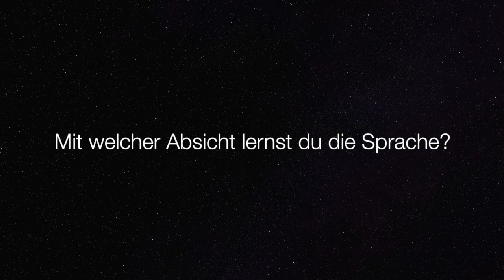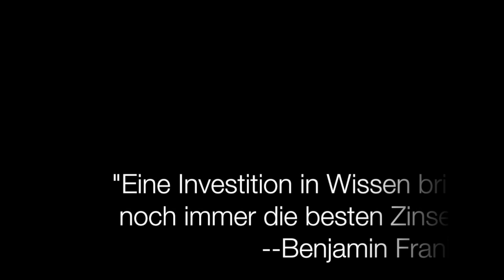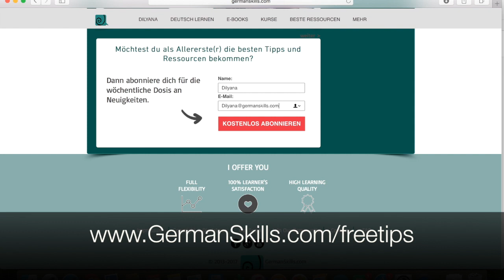#18 | Kostenlos online Deutsch lernen oder für Sprachunterricht bezahlen? | 30-Tage-Challenge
Es gibt sooo viele kostenlose Materialien online, warum sollte man für Sprachunterricht bezahlen?

Hier sind 6 große Unterschiede, die dir helfen, die richtige Entscheidung zu treffen.

Zuerst solltest du aber eine andere Frage beantworten, die ich dir in diesem Video verrate.

Für mehr Tipps zum Deutschlernen kannst du dich hier kostenlos registrieren